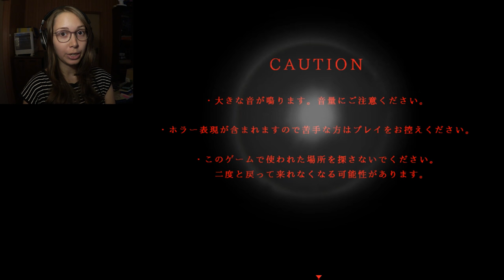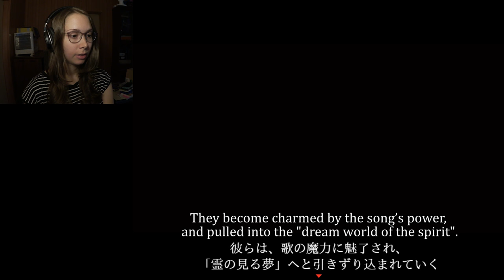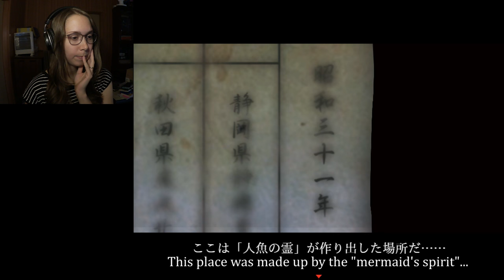[ Shikiyoku ] Japanese indie horror - Part 1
Game: Shikiyoku